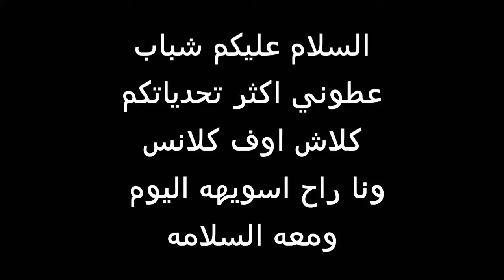عطوني اقووا تحدياتكم كلاش اوف كلانس